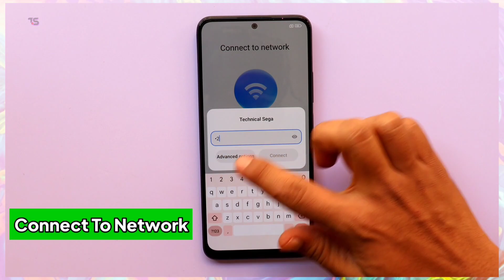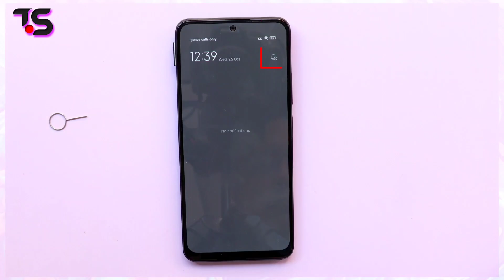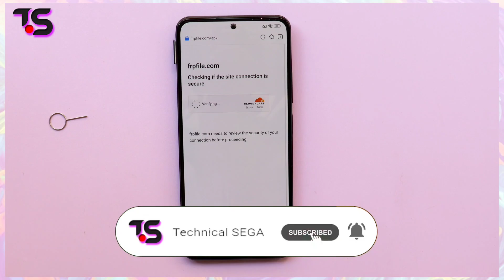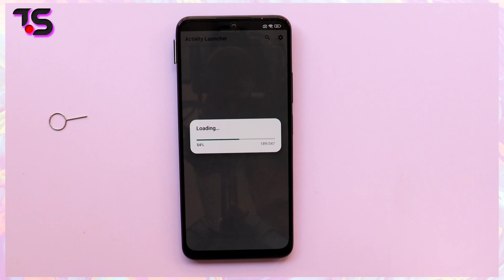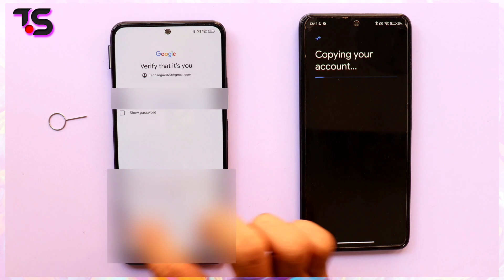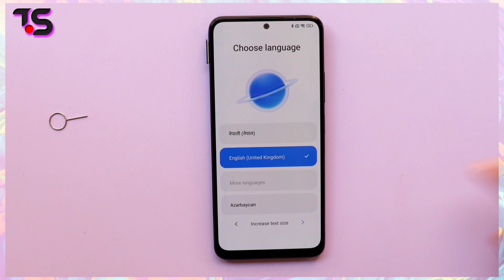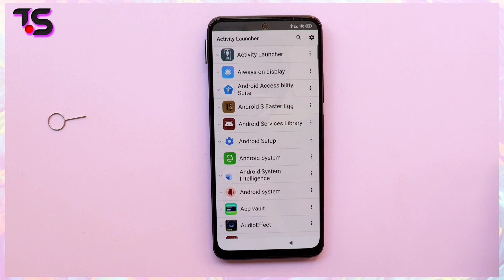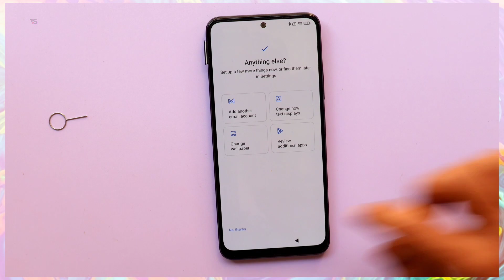Redmi Frp Bypass 2024 | MIUI14 | Without PC | New Security | Complete Step-by-Step Guide |Xiaomi Frp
Welcome to [Technical SEGA]! If you're locked out of your Redmi, Xiaomi, or Poco device due to FRP on MIUI 14 and seeking a solution without the hassle of a PC or the complexities of talkback, you're in the right place. In this comprehensive tutorial, we'll guide you through the entire process step by step, ensuring a smooth FRP bypass experience on your device, even with the latest Android 13. No talkback, no PC – just a straightforward solution to regain control of your device.
Ultimate Redmi/Xiaomi/Poco FRP Bypass MIUI 14 | No PC | No Talkback | Android 13 | Complete Step-by-Step Guide
- Without Pc
- No mic option
- Without TalkBAck
- Without Second space
In this video, you'll discover:

📱 The complete process of FRP bypass on Redmi, Xiaomi, and Poco devices running MIUI 14.
🔐 Step-by-step instructions for a foolproof unlocking process.
🚀 Cutting-edge techniques for a seamless and hassle-free experience.
🎬 Real-time demonstrations for each crucial step.
💡 Pro tips to ensure a successful FRP bypass without complications.

Don't let FRP lock you out. Whether you're dealing with a forgotten password or stuck on the login screen, our guide is tailored to empower you. Let's conquer FRP together!